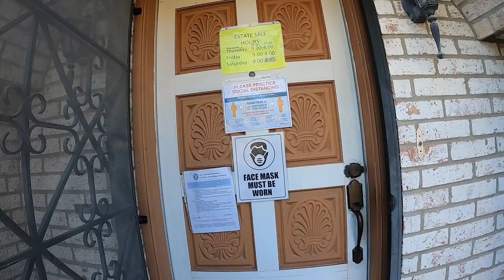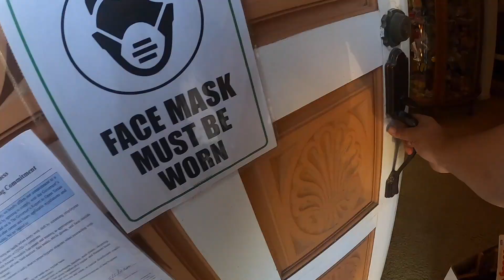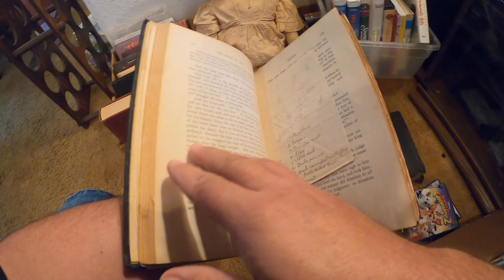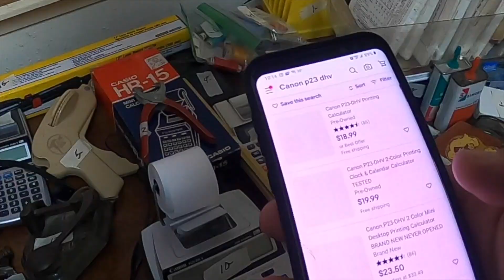FINDING THE BEST THINGS to Sell On eBay | Estate Sale Treasure Hunt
Even the best resellers know finding the best things to sell on eBay isn't always easy. It's like being on a treasure hunt. Being able to source for items at many different places like estate sales are a great place to hunt for products to sell on eBay. So, if you're not going to places like estate sales then you may be missing out on some of the best item to sell. Good luck in your treasure hunting and enjoy the video!

Estate Sale Hosted by: Riverzedge Estate Sale

This way you will be notified whenever our next video comes out.

Show your support by purchasing an RK Treasure Center Coffee Mug
** A Portion of every RKTC Coffee Mug Sold goes to St. Jude Research Hospital for Children **

Binge watch RK Treasure Center videos

Small Box Resizer with Scoring Wheel Box Resizer
Long 180 Led Photography Light
18” Ring Photography Light
1000 (9” x 12”) Clear Poly Bags w/ Warning
1000 (6” x 9”) Clear Poly Bags w/ Warning
1000 (10” x 15”) Clear Poly Bags w/ Warning
PERFECTAPE Heavy Duty Packing Tape 36 Rolls, Clear
Uline H-150 2-Inch Tape Dispenser
3/16" x 700' x 12" Bubble Wrap
8x6x4 Shipping Boxes (The Boxery)
6x4x4 Shipping Boxes (Eco Swift)
6x6x6 Shipping Boxes (The Boxery)
10x8x6 Shipping Boxes (The Boxery)